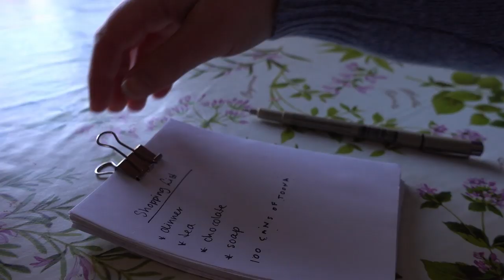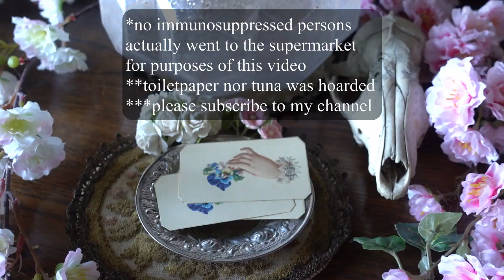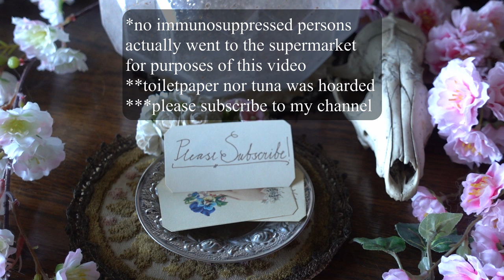Social Distancing - The Historybound Edition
This one is for all my costuming friends ;)